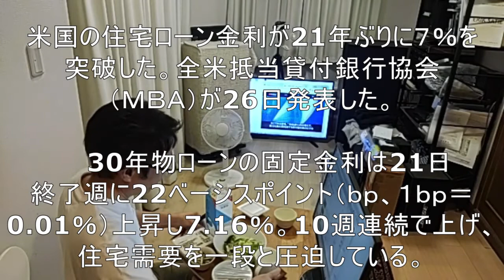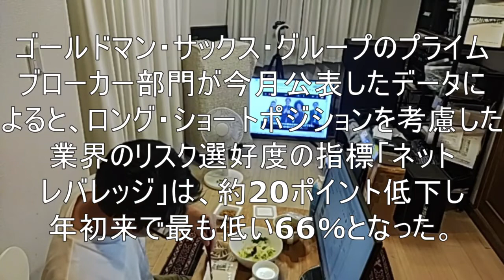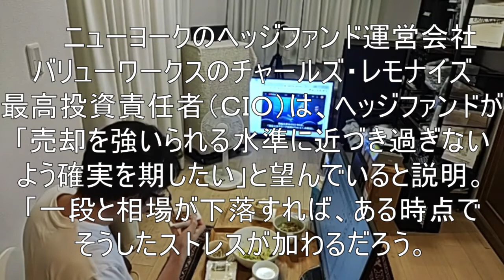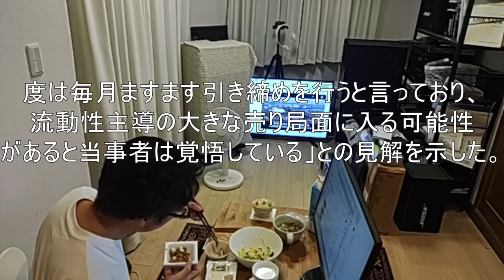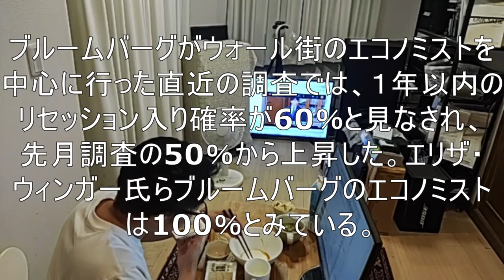家族で時事放談734日目 【大幅な下落余地】米株が底を打つ条件は整っていない【ゴールドマン・サックス】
[Significant downside potential]
Conditions are not ripe for US stocks to hit bottom
[Goldman Sachs]